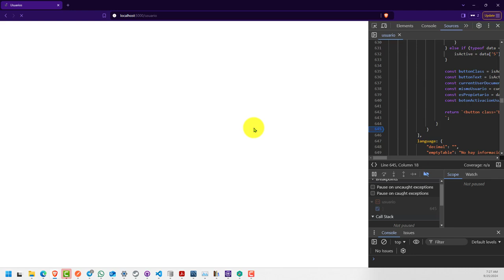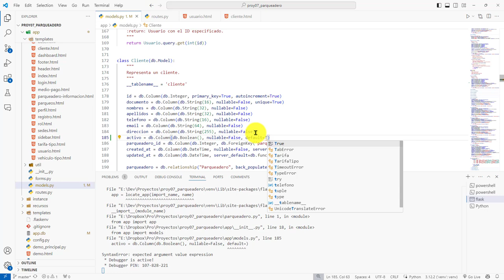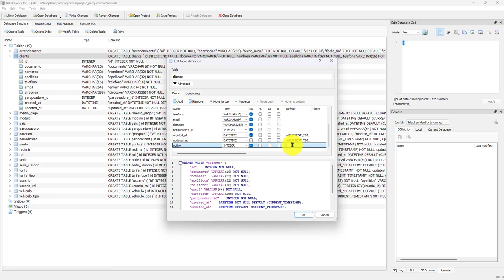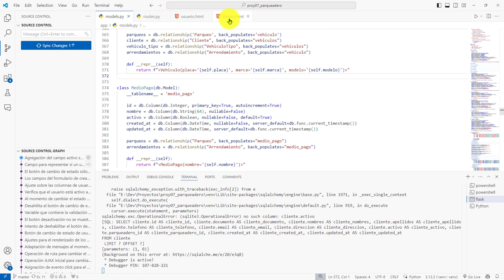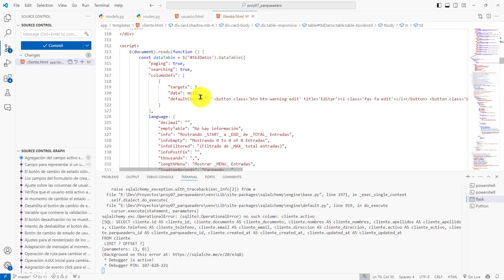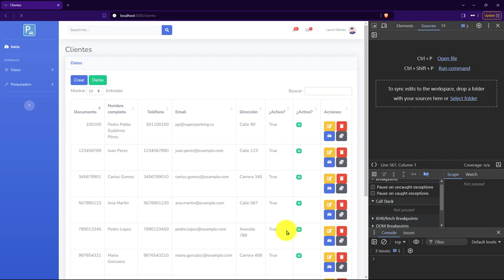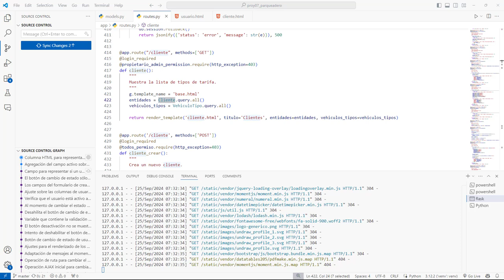487: ROYECTO 7 Campo activo para Modelo de Cliente para Representar su Estado en el Sistema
487: ROYECTO 7 Campo activo para Modelo de Cliente para Representar su Estado en el Sistema.